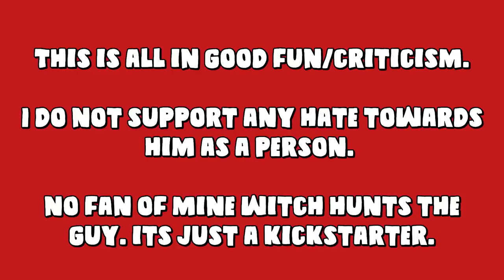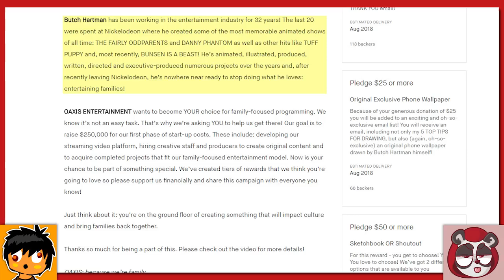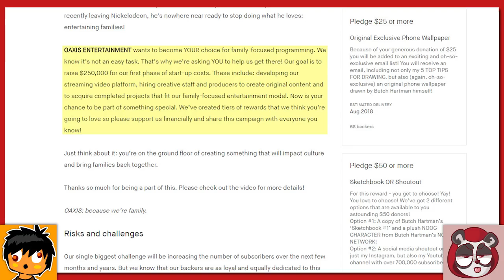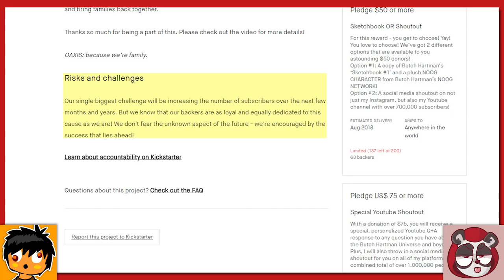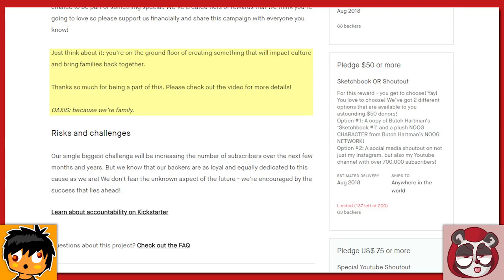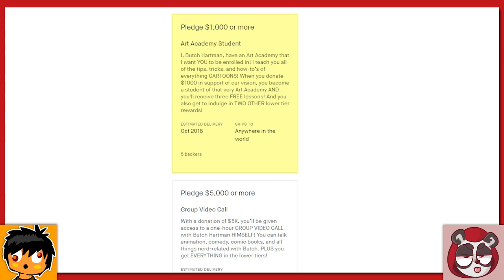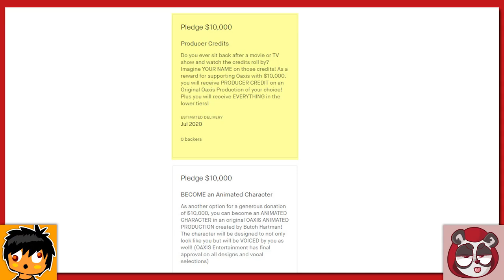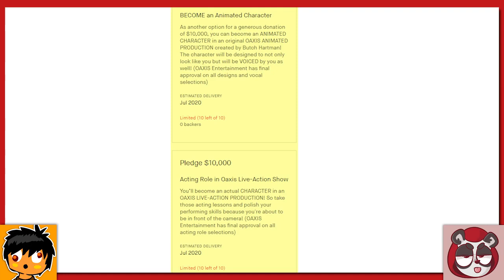Why Butch Hartman's Kickstarter Is Laughably BAD (with Cosmodore) BUYNOOGPLUSHS (reupload)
Original video on Alpha Jay Show's channel is privated.

Original description: Why Butch Hartman's Kickstarter Is Laughably BAD (with Cosmodore)! Today, with help from local reviewer Cosmodore, we look at the network run by Butch Hartman Oaxis Entertainment. Whether the gift is a butch hartman sketchbook, a butch hartman drawing or a call with Hartman himself. We talk about a lot of aspects, including how the thumbnail looks eeirily similar to his Butch Hartman Leaves Nickelodeon Video. CHECK IT OUT!